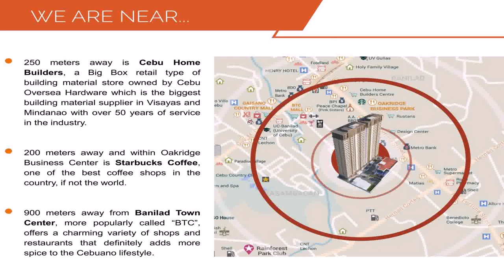Cebu Home Builders Mactan Contact Number - DaddyGif.com (see description)